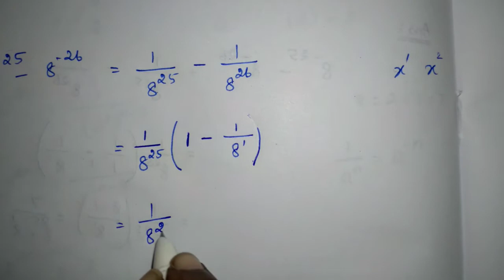TNPSC Simplification of surds & indices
Click here for time stamps
00:00  Question 1
01:51  Question 2
02:22  Answer Question 3
04:15  Question 4
05:15  Question 5